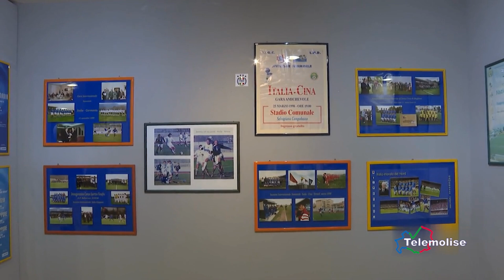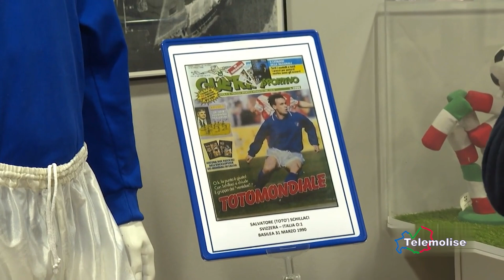Totò Schillaci, il saluto di Telemolise attraverso la sua ultima visita